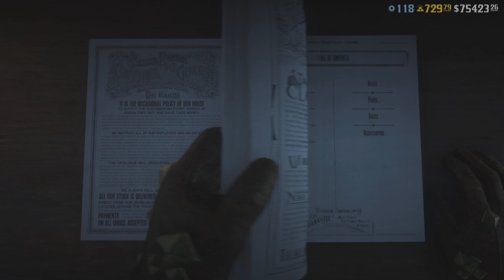Red Dead Online Valentines Update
Red Dead Redemption 2 is a 2018 action-adventure game developed and published by Rockstar Games. Join us here to play chat an get help
The game is the third entry in the Red Dead series and is a prequel to the 2010 game Red Dead Redemption
Check out the links below & become better gamers! 👊

▬▬▬▬▬▬ YOUTUBE MEMBERS ▬▬▬▬▬▬

DYLAN D ❤️

(All donations go 100% on equipment to keep the channel going)

in our videos we also cover these topics:
red dead redemption 2 online red dead online Reddit red dead online update red dead online collector map special characters letters red dead fashion red dead online news symbols list
red dead online patch notes free items
rdr2 legendary animals map rdr2 legendary animals locations rdr2 online treasure map locations red dead online tips tricks top guides glitch money XP gold methods exploits

On the channel we look at all this and more in this awesome game:

New red dead dlc content making money do and gold fast level up tips tricks guides tutorials
Panam Judy romance options cyberpunk 2077 for PS4 PS5 it's a comic genre video game chippin in song sniper delamain dream on mantis blades max level
Cyberware software bug